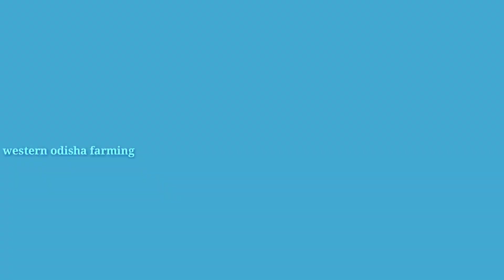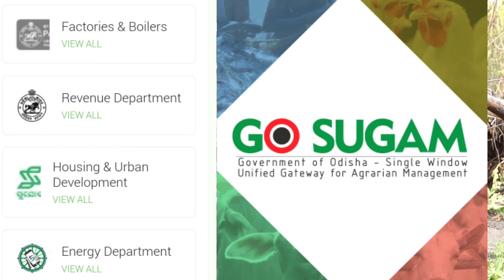Leghorn chicken farming eggs 300,Rhode Island Red rir chicken farming in odisha 2023#leghorn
Western odisha farming

🦆🥚 DUCK EGGS
🥚🐓 DESI EGGS
🦅🥚 KADAKNATH EGGS
🥚🐦 QUAIL EGGS

🦅💥  FIGHTER - ASEEL, ERODE, SALEM, ANDHRA, PARROT BACK, PAKISTANI
🐦 QUAIL BATER                                           🐦 TITAR
🐤 KADAKNATH
🐤 ASEEL CROSS,PERUVEDAI,SIRUVEDAI, ASEEL COMERCIAL
🐤 COCKEREL
🐤 KAIRALI (Black Australorp),RIR,LAYER
🐤 VANARAJA
🐤 GIRIRAJA
🐤 SONALI, SONALI STAR , SONALI ULTRA
🐤 KAVERI
🐤 DP CROSS
🐤 KEEG FARM FFG, KROILER, COLOUR BOILER, GOLDEN, AASTRILIYAN
🐔 BROILER COBB 430-Y
🐤 SASSO, SFG, RAMBO ROSTER
🐤 BOILER
🐤 BV-380 (Direct Venky's)
🐤 GRAMAPRIYA
🐓 PHOENIX BOILER
🐤 FANCY-SILKIE, POLICE CAP, AMERICAN FARIZZEL, FIRILBACK, SEBRGHT
🐤 ONAGADORI
🐤 BARHMA
🐤 GUINEA FOWL
🦃 TURKEY
🐤 GAVRAN
🐤 BANTAM
🐤 PHEASANT
🐤 FAYOMI, MILE
🦆 CHARACHAMELI
🦆 INDIAN RUNNER
🦆 KHAKI CAMPBELL
🦢 WHITE PEKIN
🦢 AMERICAN PEKIN
🦢 STAR PEKIN                                                       🦢MUSCOVY,MANILA DUCK,MOTI BADAK NAGHANS,PHILIPPINES,PLAYING,CHINA                                       🦢GOOSE                                                       🦢SAWAN                                                       🦢RAJHANS                                                  🐟FISH SEEDS                                              🥭TREES                                                        🐇RABBITS                                                    🐱CATS                                                           🐶DOGS                                                         🕊️PIGEONS                                                        🐐GOATS

poultry farming of desi chicken or rural poultry farming in odisha is been
in practice since years in india.
general.in backyard poultry farm.local.indigenous Bird are reared.
Traditionally theses Bird had a poor egg and meat production capacity compared to commercial broiler and layer farming. But with improved strains these is a considerable improvement in the performance.the biggest scope of country chicken in odisha is the low initial investment and high economic returns.the per capita Protein consumption has been a subject of concern since quite some time in india. Egg and poultry meat are the cheapest and most easily available options for this. Although there has been a tremendous growth in poultry farming over the past few decades. Rural poultry has not shown much improvement. this is because it has been largely neglected sector.The key lies in focusing on the various aspects of rearing. better management practices and a scientific approach. low initial investment clubbed with higher economic return.
Desi chicken farm can be started with just 5 to10 Birds and gradually increased to a flock.owing to the
high demand of local chicken.the Bird and egg produced by them can be sold in the local market irrespective of the season. leftover feed cost is negligible.
country chicken or 'Desi murgi' and  brown eggs variety has a higher demand than other breeds.
There is no labor cost practically involved since the family members especially chilldren and senior citizens act as 'loborer' in maintaining the farm.hence it is a boost to the family income.

$odishafarming

thanks 🙏🙏🙏